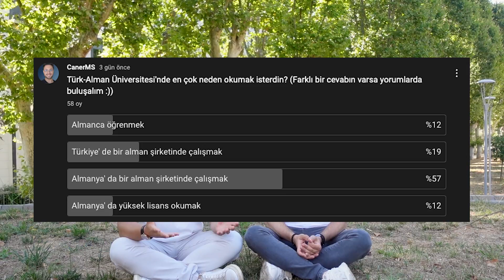TAÜ İŞLETME - MEZUNU ANLATIYOR (Almanya'da Master)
Herkese Selam,
bugün sizlerle @GermanywithEmre ile ilk buluşmamızda yaptığımız röportajı paylaşmak istedim. Umarım işletme bölümünü seçmeyi düşünenler için faydalı bir video olmuştur. Daha fazla TAÜ hakkında içerik için ikimizin de kanalına göz atabilirsiniz.

00:00 Giriş
00:17 Emre'yi Tanıyalım
01:02 TAÜ'de İşletme
02:59 Geçiş Süreci
04:43 Yurt Süreci
06:21 Yurtdışı İmkanları
08:47 Akademik Kadro
09:37 Almanya'da İşletme
11:24 Türkiye'de İşletme
12:31 Almanya'dan Memnun musun?
15:13 Dezavantajlar
17:37 Tercih Dönemi